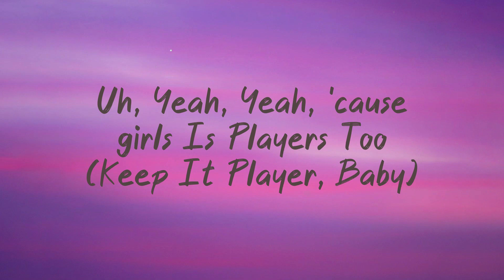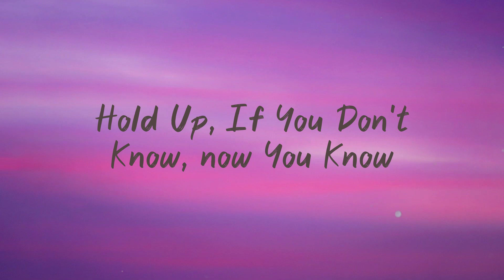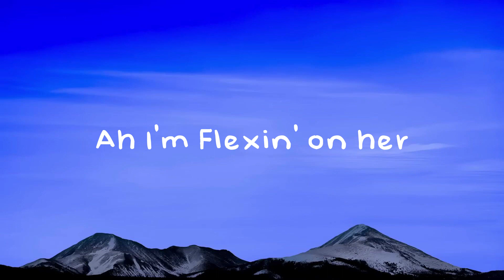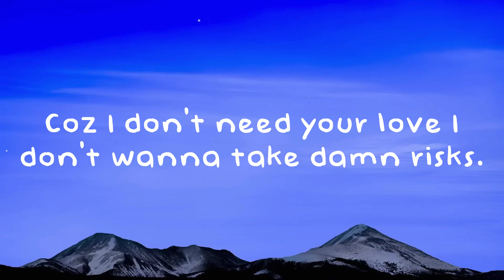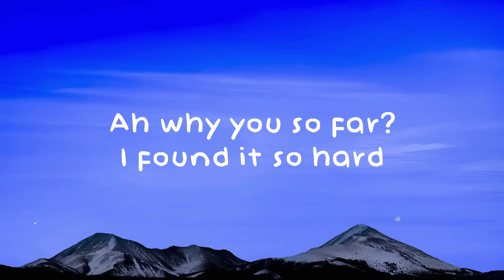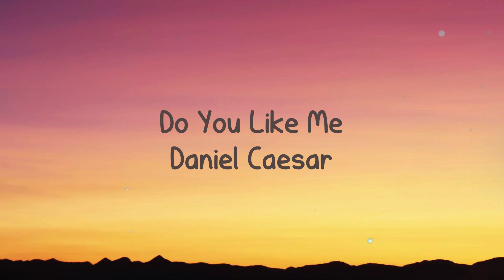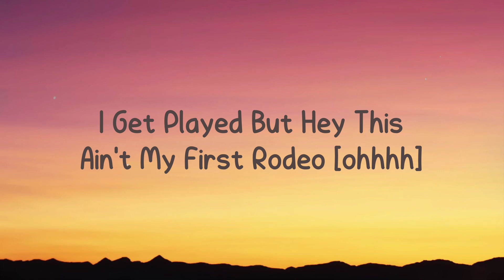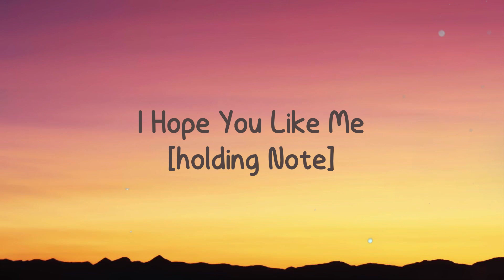Players - Coi Leray With Lyric 🦈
Players - Coi Leray With Lyric 🦈  Players - Coi Leray With Lyric 🦈